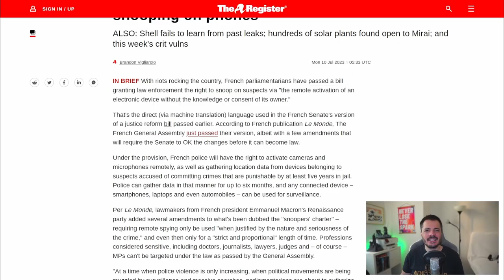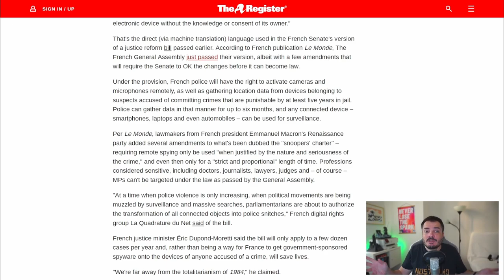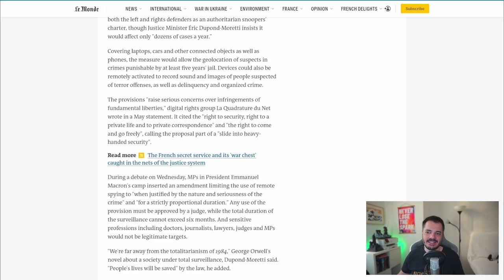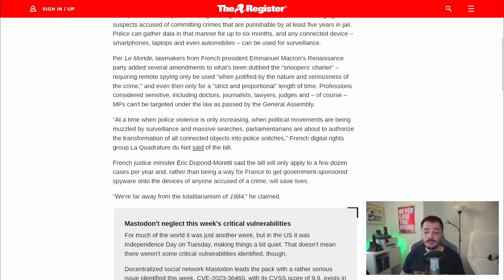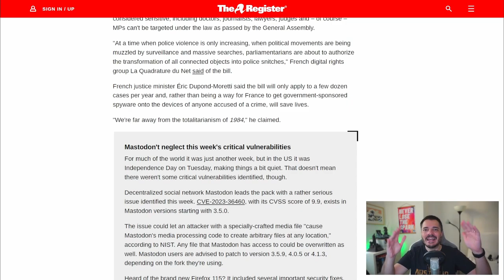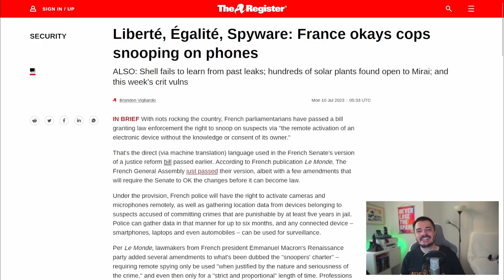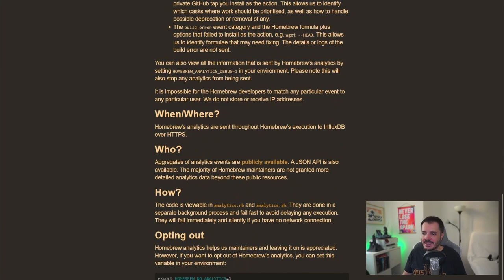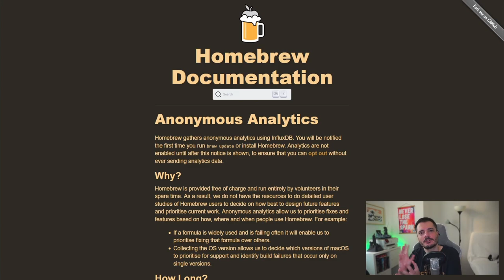La Francia spia i propri cittadini, Homebrew no - Buongiorno 119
Notizie croccanti dalla Francia, che decide di passare un disegno di legge che permette alla polizia di attivare da remoto camera e microfono degli smartphone dei sospettati. Alè.